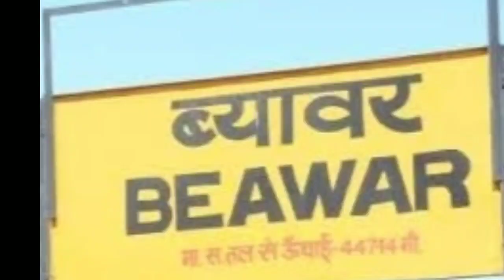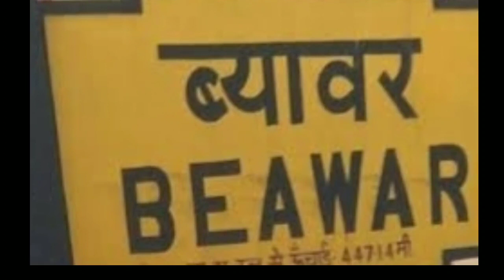Beawar Railway Station Full Details || Railway Nagar